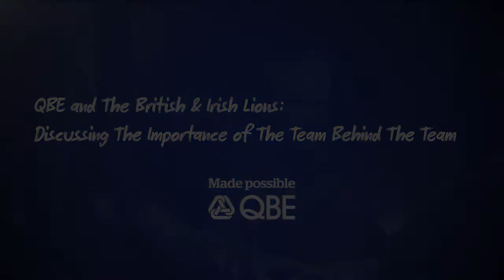QBE & The British & Irish Lions - Discussing the Team Behind The Team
Find out more about QBE’s support for The British & Irish Lions

The build-up to the British & Irish Lions tour of New Zealand is well and truly underway, but how do you prepare for such an immense challenge? In this exclusive film, QBE brought together the coaching team of Warren Gatland, Andy Farrell, Steve Borthwick and Rob Howley for an in-depth discussion on different elements of the tour.
Covering preparation, how to manage risk and the true importance of ‘The Team Behind The Team’ we get an unique insight into the coaching teams mind set ahead of the 2017 tour.

I was pulled onto this project at a fairly short notice. In all honesty I don't know much about Rugby, nor the world cup that is taking place in 2017, however thanks to the brief that QBE provided, I knew what kinda of path to take this edit down.

From the rushes that lasted around 30 minutes, all I needed was the last 10 minutes or so, as that is the part that related directly to the company.

The piece was shot on 3 cameras simultaneously, however there was no clapper to help sync the videos together, so it came down to doing it by eye and ear. Thanks to years of working on my own projects at Uni and personally, I had mastered the ability to find what is a good syncing point.

From there, it just came down to being seriously brutal with what is needed and what isn't, as is the case with most edits. However due to my lack of connection with the subject and the sport in question, I felt I could be far more brutal than somebody who was a fan of Rugby.

I finished my first cut of the video in only a few hours, I believe no more than 3. QBE seemed really happy with the first cut, and only requested a few minor changes to cut the video down by around 10 seconds so the intro and outro could be added. Sadly I wasn't able to edit the video further than the first cut due to only being hired for 1 day.